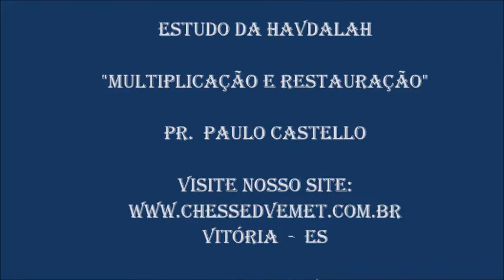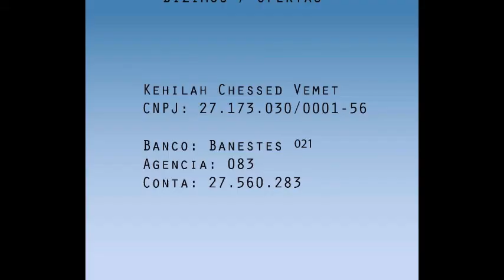Multiplicaçao e Restauraçao 22 09 2018